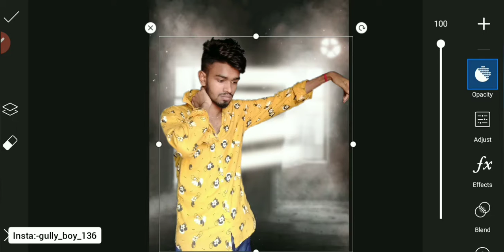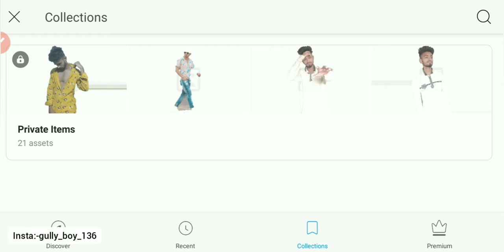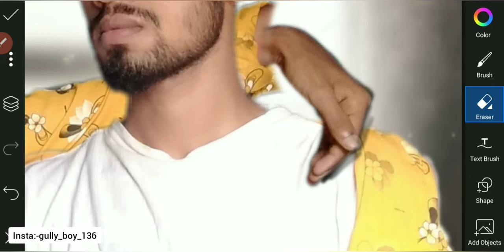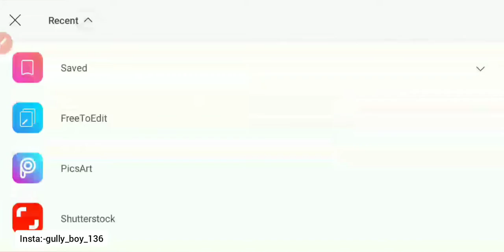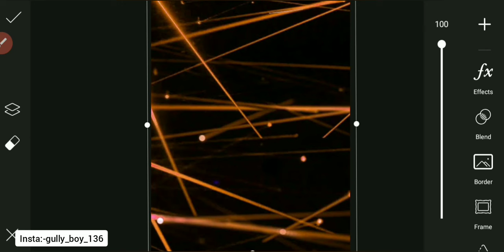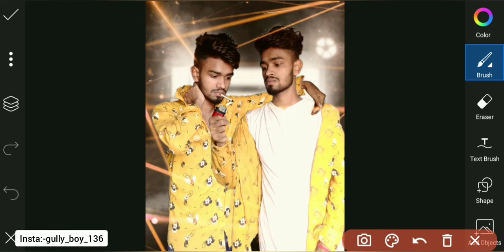Picart Double Roll Model Photo Editing Tutorial Step By Step -EVERYTHINGEDITOR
Hey Guys I Am ''Jayanta'' And Wellcome to Our Youtube Channel "Everything Editor"

▶▶Your Queries◀◀

Picart editing
double roll photo editing
double roll photo editing in picart
picart background change
picart remove background
picart editing tutorial
hd photo editing